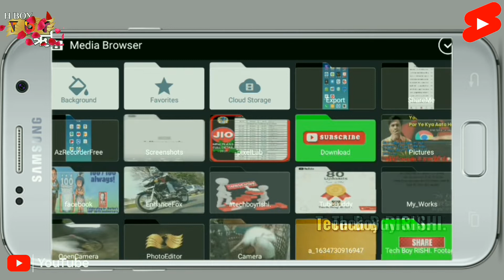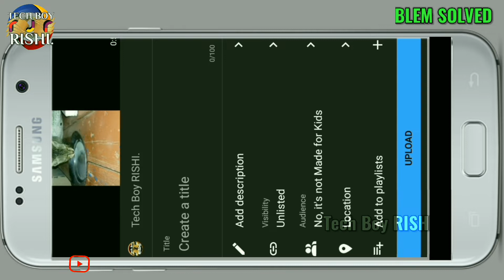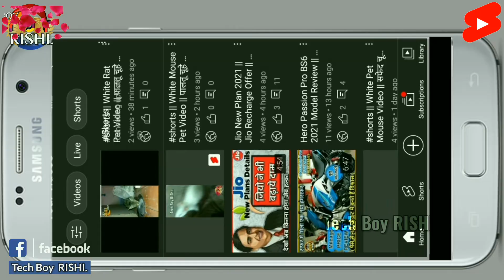Unable to preview the video | youtube shortsunable to preview video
Agar video pasand aaya ho to channel ko SUBSCRIBE karke video ko Like kar dein. aur Comment karke apna naam bataiyeiga, aur is video ko apne doston, ristedaaron & other persons ko SHARE karke unn tak bhi is video ko pahuchayein.

Dhanywaad Video Dekhne Ke Liye.